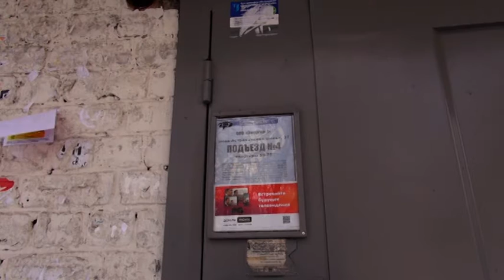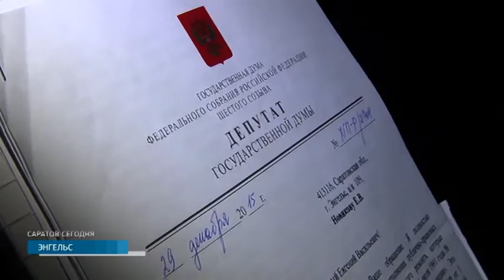Саратов Сегодня — 26 декабря 2018